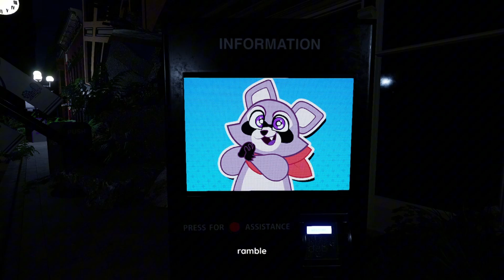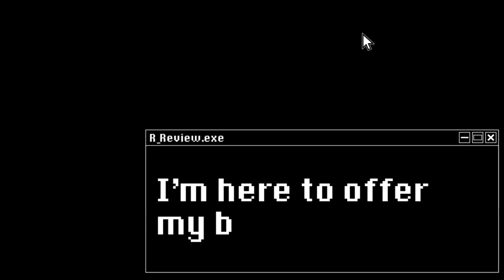FNAF 2.0 JUST GOT UPDATED...!! | Indigo Park